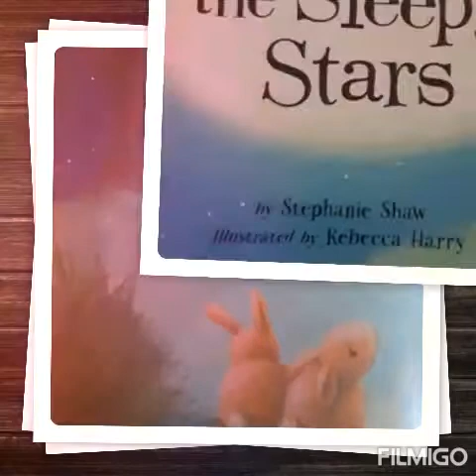Read Aloud: Under the Sleepy Stars by Stephanie Shaw& Rebecca Harry Narration by Sòphia Robinson